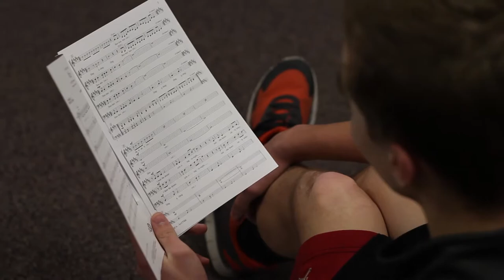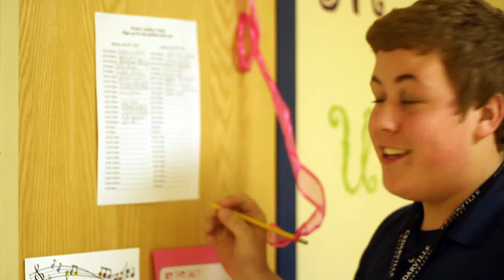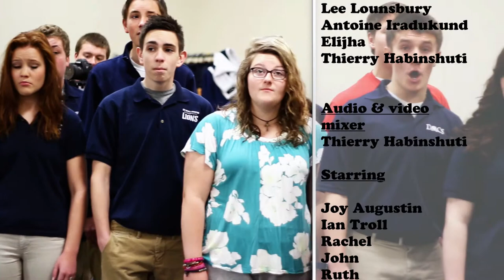Victory Choir DMCS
Victory Choir Des Moines Christian School

movie produce by htpaccy